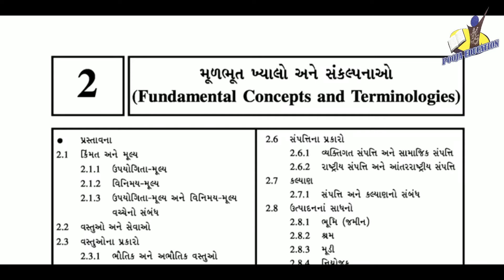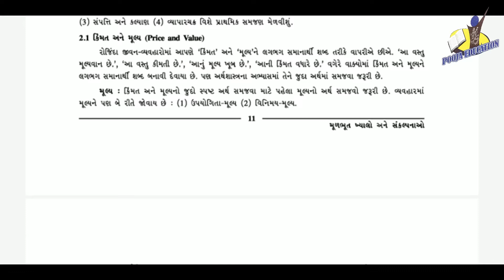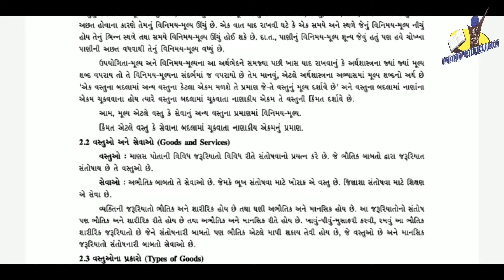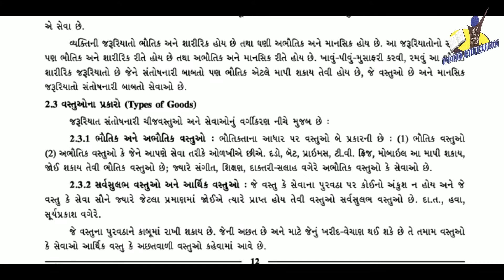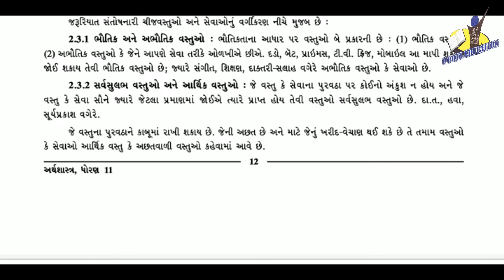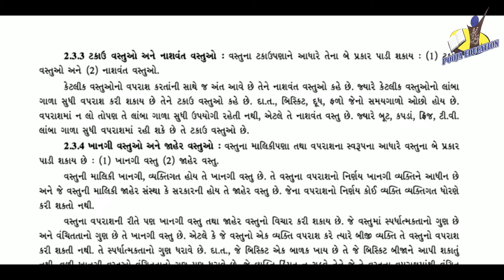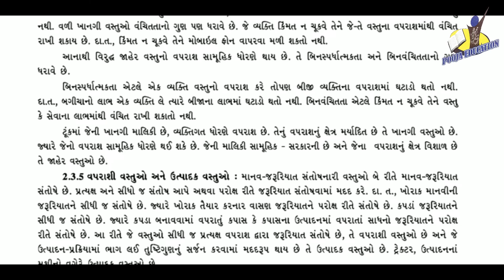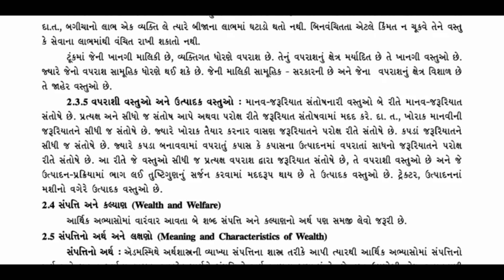STANDARD:- 11th-COMMERCE / SUBJECT:- Economics (Chapter:- 2 / Part:-1)